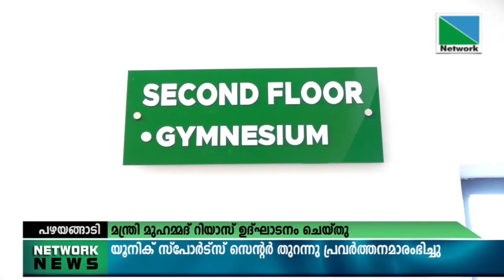07 DECEMBER 2021